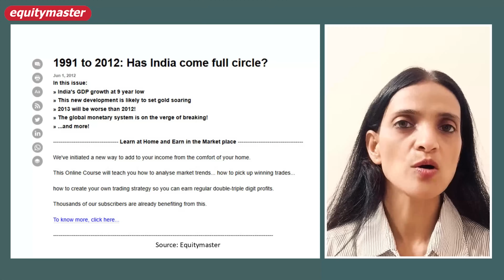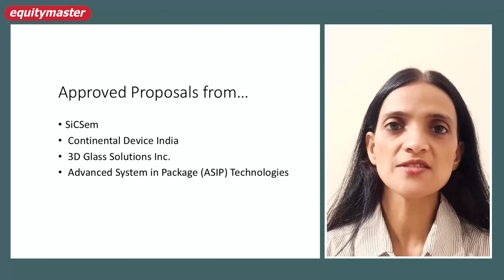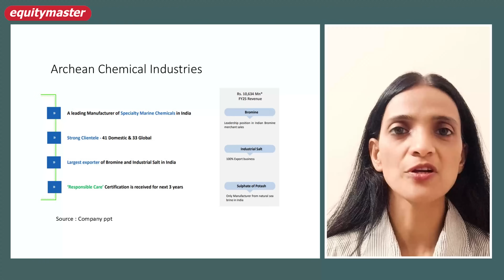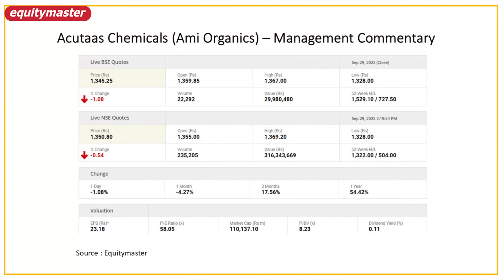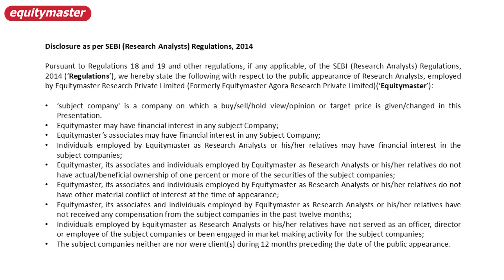Lesser Known Semiconductor Smallcaps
Two chemical stocks in the semiconductor ecosystem

From global chip shortages and rare earth supply disruptions to geopolitical tensions and shifting alliances - the message is loud and clear: India needs to be self-reliant in critical sectors, and should not wait for a crisis to act.

Semiconductor has become one of these critical sectors. And here are some companies taking the much needed steps.